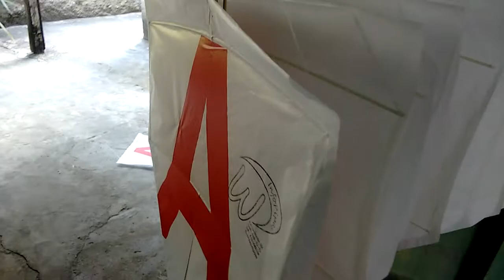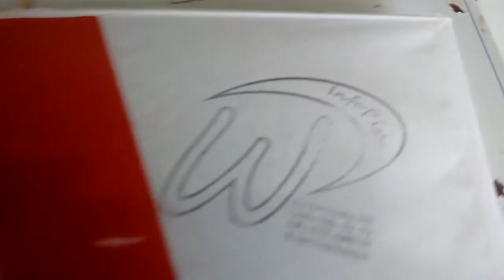COMO USAR A GUILHOTINA para cortar a bainha de sua pipa - GT 48cm para Combate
Nesse Primeiro vídeo temos como assunto o uso da Guilhotina para cortar a BainhaDaPipa em substituição a tradicional Tesoura e o Estilete.

Perdoe algumas falhas na gravação, foi de improviso, mas com todo carinho para vcs!

Links úteis:

Link para o site de pesquisa de preços Zoom com a Gulhotina